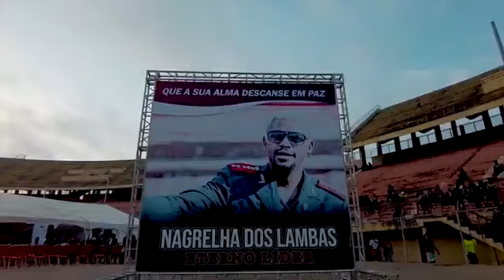Homenagem ao Nagrelha - Ultima União & União dos Produtores